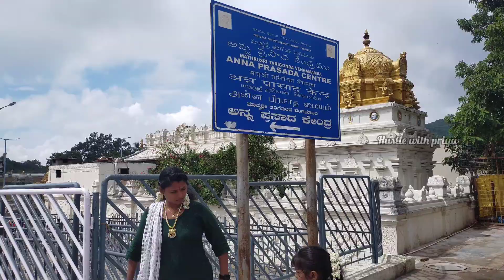kutty💕 తలనీలాలు ఇవ్వడానికి 🙏Tirumala 🙏 కి వెళ్ళాము ✨ l Tirumala vlog l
jathara day-2 vlog:-

copyright:-
Everything in this video is created by me ( Hari Priya) unless stated otherwise.